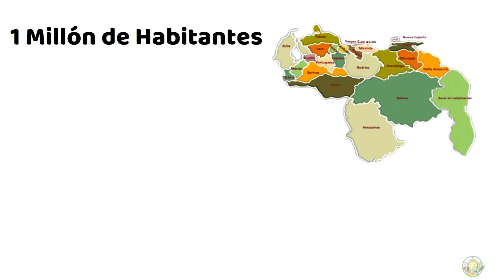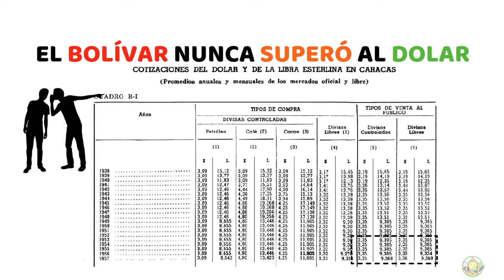Cuando El Bolívar tenía MÁS VALOR que el DÓLAR | La Venezuela de Marco Pérez Jiménez LA VERDAD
Muchos venezolanos mencionan este suceso como histórico, la moneda nacional “El Bolívar” llegó a valer más que el Dólar estadounidense, agregando también, el presidente acargo de esta nación fue nada más y nada menos que el Dictador “Marco Pérez Jiménez”. Y como si eso no fuera suficiente, les gustaría que se lanzara como candidato otro presidente como él. Ya que con él, según mencionan.

Se construyeron distintas carreteras, edificios, la seguridad era la mejor, extranjeros de Europa emigraban a Venezuela, la organización Panamericana de la Salud determinó que el mejor sistema de salud en el continente americano era el de Venezuela. Y por si fuera poco, El bolívar valía más que el Dólar.